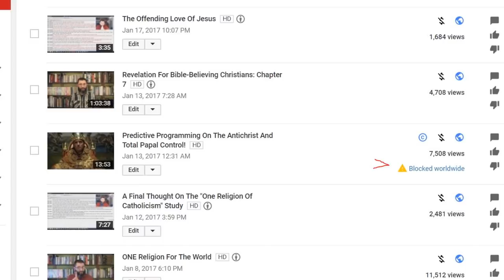Why Are New Agers Blamed For The Coming New World Order?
When you examine the scriptures in the book of Revelation, you will clearly see that the new agers are NOT behind the coming New World Order!